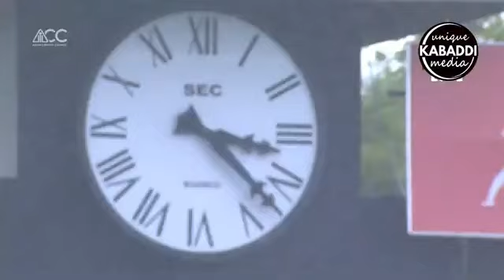Pak vs Ind first innings highlight 2 September 2023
Pakistan vs India first match 2023 first inning